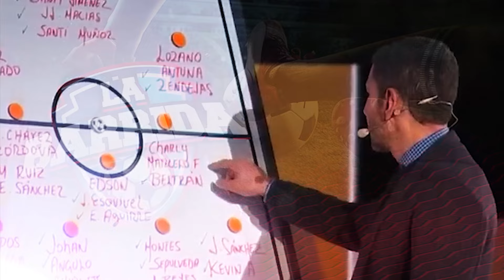¡SE LE BORRÓ LA SONRISA! FILTRAN BILLETOTE DE RAFA MÁRQUEZ CON LA SELECCIÓN MEXICANA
De manera oficial, Rafael Márquez se ha integrado al cuerpo técnico de Javier Aguirre para comandar a la Selección Mexicana en las siguientes Copas del Mundo, pero esto no es por amor a la camiseta ni nada por el estilo, pues el ex seleccionado mexicano tiene un contrato nunca antes visto en su puesto de auxiliar.